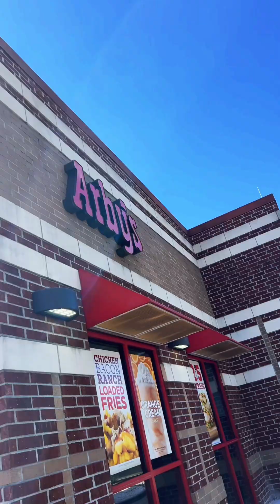Trip to Louisiana New Orleans.